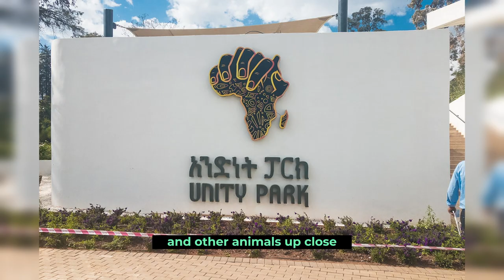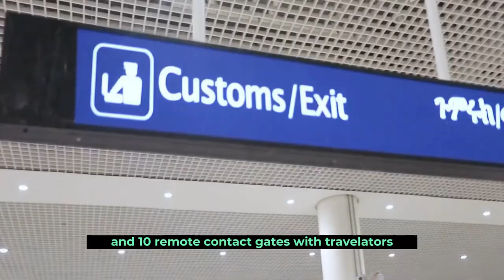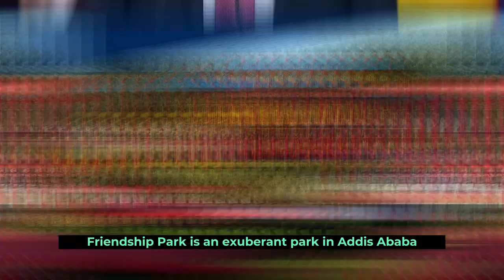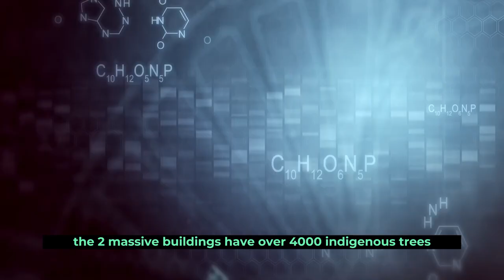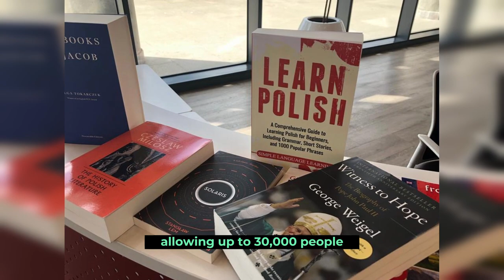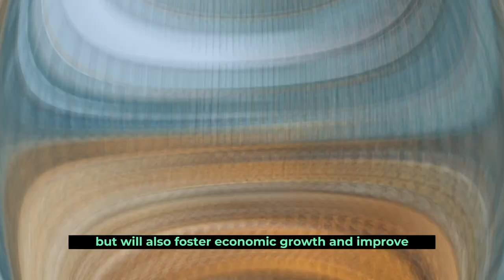10 Mega Projects Driving Ethiopia’s Economy To A New Height....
10 Mega Projects driving Ethiopia’s economy to a new Height.
Ethiopia is a landlocked country in the Horn of Africa that is divided by the Great Rift Valley. Ethiopia has recently completed a number of incredible projects, including airports, dams, highways, railways, tunnels, bridges, and other infrastructure. According to the IMF, Ethiopia has the largest economy in East Africa and the third largest economy in Sub-Saharan Africa after Nigeria and South Africa, with a GDP of more than 126 billion dollars. The infrastructure networks of Ethiopia are largely disconnected from those of its neighbors. A reasonable road corridor connecting Addis Abeba and neighboring Djibouti provides access to Ethiopia's major landlocked port. The projects have not only changed the landscape of the East African country, but they have also had a positive impact on the economy by creating jobs, improving infrastructure, and improving the living conditions of the people who live there, as well as supporting the country's rapid economic growth. Stay with us today to learn about some of the major projects that are changing Ethiopia's face.